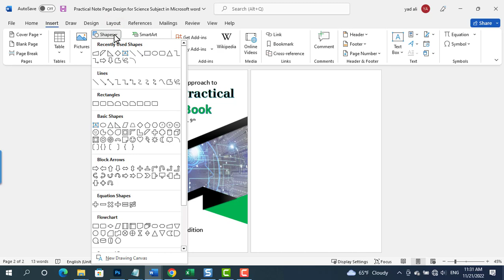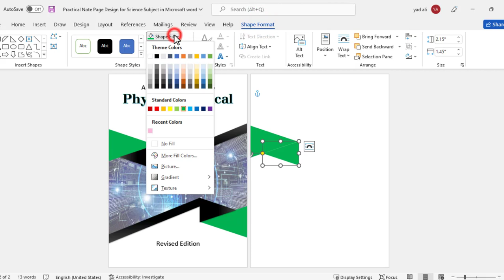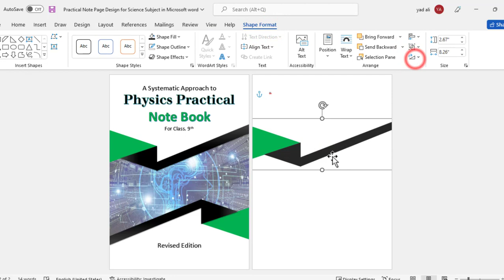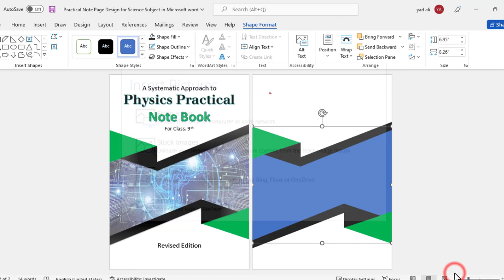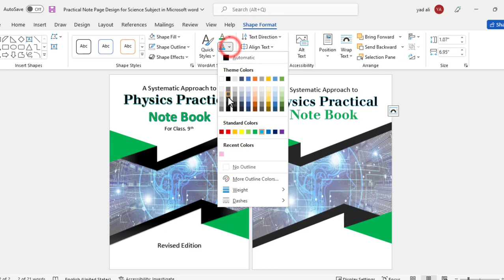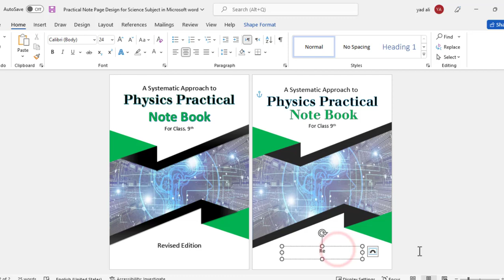Practical Notebook Cover page Design for Science Subject in Microsoft word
Viewers in this video I will show you how to make and design Cover page for Practical Notebook in Microsoft word specially for science subject step by step.